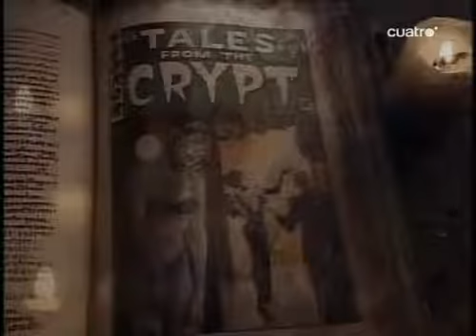Historias de la Cripta 4x05 Belleza en Reposo